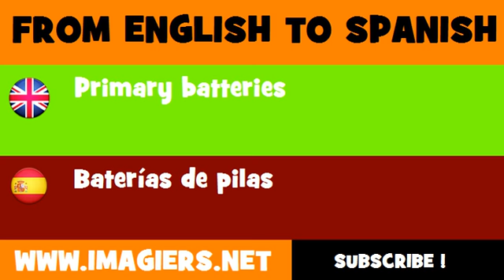FROM ENGLISH TO SPANISH = Primary batteries